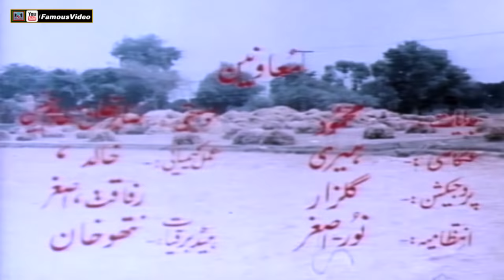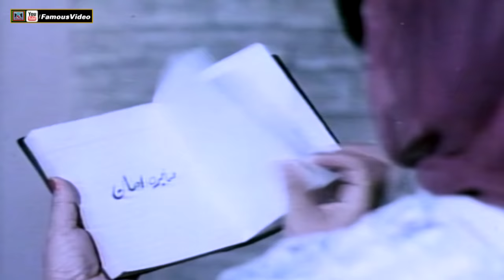KHUDDAR (1985) - SULTAN RAHI, ANJUMAN, MUSTAFA QURESHI, IQBAL HASSAN - OFFICIAL PAKISTANI MOVIE